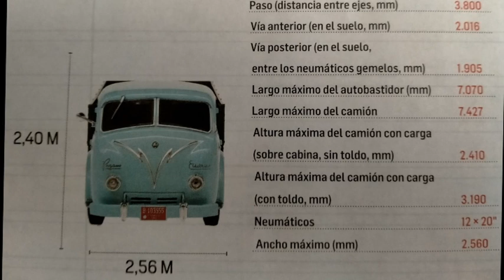50 fascículo pegaso z1601 eléctrico de 1952